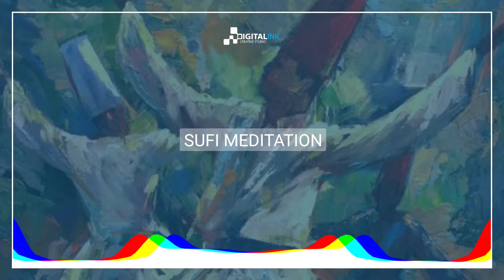Sufi Meditation | Digital Ink | @Sufi's Lounge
Sufi Meditation | Digital Ink